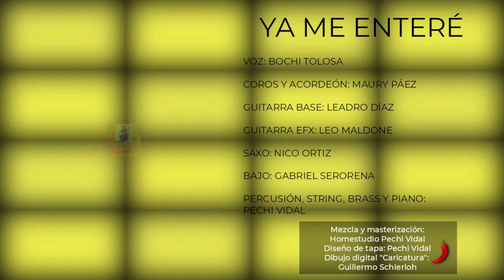Ya me enteré - Mixtura Picante (Cumbia)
Voz: Bochi Tolosa
Coros y acordeón: Maury Páez
Guitarra base: Leandro Díaz
Guitarra Efx: Leo Maldone
Saco: Nico Ortíz
Bajo: Gabriel Serorena
Percusión, string y piano: Pechi Vidal

Mí primer  material discografico que lleva el nombre (Mixtura picante - Cumbia - Pechi Vidal) Con más de 40 músicos del país invitados, yo realice toda la producción, selección de temas, grabación/mezcla/masterización, la edición de tapa, la percusión completa y algunos instrumentos  más. Todo con un tremendo esfuerzo, amor, compromiso y dedicación, lo pensé con el  propósito de compartir en las redes sociales y plataformas musicales junto a mis amigos musiqueros, fue en mí homestudio.
 El disco era algo que soñaba desde niño y doy gracias que lo pude concretar, me llevo un año aproximadamente realizarlo, todo de forma independiente y por pasión a la música, gracias a cada uno de los que participaron y me ayudaron de una manera u otra a concretar esto que para mí es muy hermoso. 💙

⭕Si te gustó el vídeo deja tu 👍 y comentario